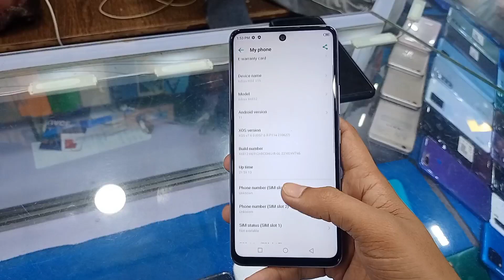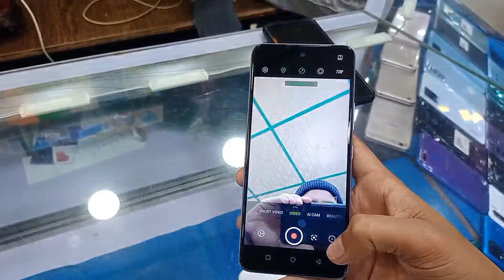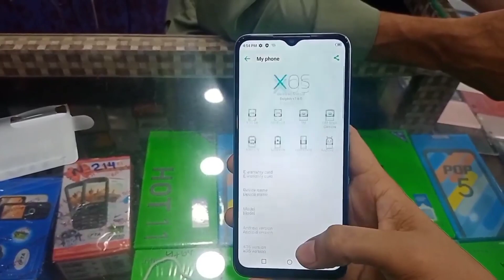Infinix hot 11s used price in 2023 | infinix Hot 11 used price | Infinix best gaming phones 2023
In this video i will tell you the used prices of Infinix hot 11s & hot 11 in Pakistani market and also show both devices camera features and complete specs and warranty and market availability